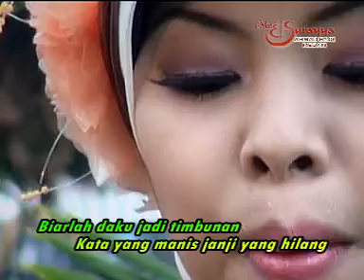Mengapa Voc. Fauziyyah Nasution